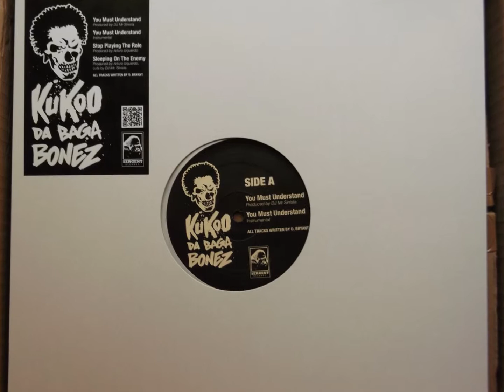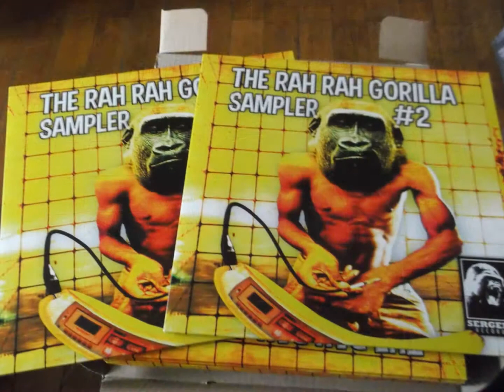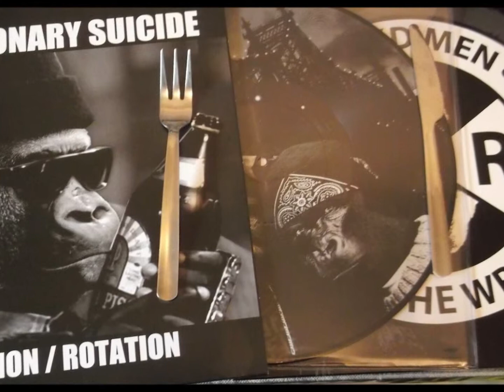(Sergent Records) Da Funk - Lifestyle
THE RAH RAH GORILLA SAMPLER # 2 (2XLP) SR000023
€25.00

Full Color Picture Cover 2xLP
20 tracks representing the past,present and future
showcasing up and coming as well as slept on artists
US , UK , Belgium , Netherlands , Germany , France...
first 75 copies come on special black wax
the rest of the copies too
limited pressing of 200 copies
hand numbered
shipping mid march 2013